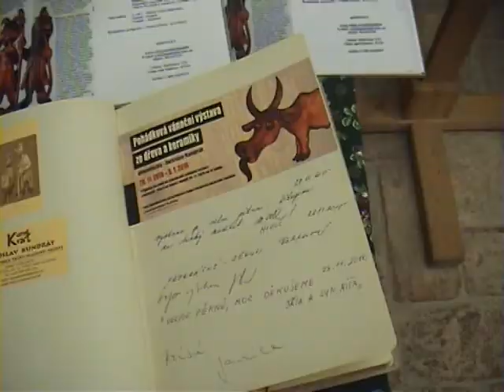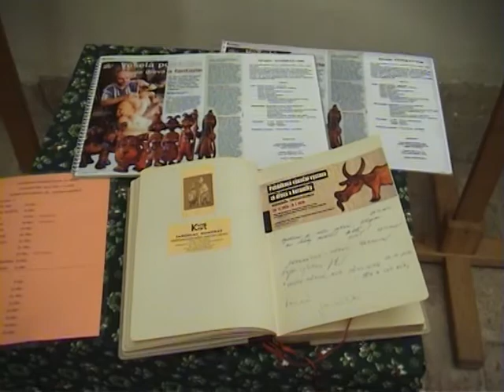Řezbář J. Kundrát: Vánoční výstava 2015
Adventní čas roku 2015 v Praze obohacuje také výstava předního českého řezbáře Jaroslava Kundráta v Chvalském zámku v Horních Počernicích. Že stojí za návštěvu, potvrzují i naše záběry.